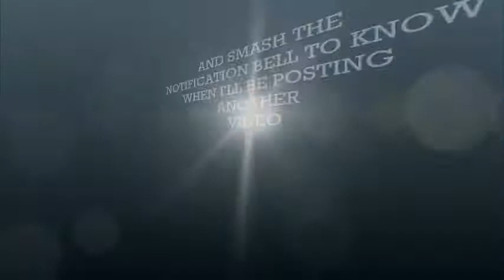CAKE FAILS COMPILATION PART 1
HELLO GUYS HOPE YOU LAUGH WITH THESE HILARIOUS AND UGLY CAKE FAILS